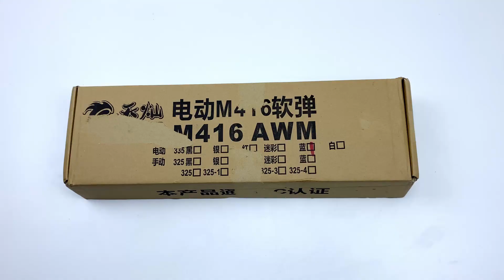Toys Gun M4 Ball Bullet 2022 ! Unboxing toys gun M4 opening !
Lets enjoys my videos together with me !.
Hope you guys are ignoring any minor mistake made by me.
Love you all Good Luck and Thanks for visiting my channel !.